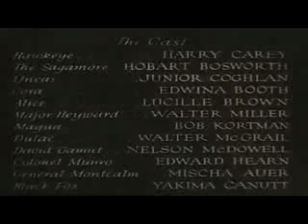Serial o ultimo moicano 1932 parte 5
Cora e Alice Munro, filhas do tenente-coronel Munro, estão viajando com o major Duncan Heyward do forte Edward para o forte William Henry, onde Munro está no comando. Um novo membro se soma ao grupo: o professor de canto David Gamut. O grupo é guiado através da floresta pelo índio Magua, que os faz seguir por um atalho, longe da proteção da milícia britânica. Heyward, no entanto, não fica satisfeito com o atalho de Magua, e começa a desconfiar das reais intenções do guia índio. No caminho, o grupo se depara com o espião a serviço dos britânicos Natty Bumpo (também conhecido como Olho de Falcão) e seus dois amigos moicanos: Chingachgook e seu filho Uncas. Aumenta a suspeita de que Magua seja, na realidade, um espião huroniano a serviço dos franceses: como consequência, Magua foge.

Temerosos de que Magua retorne com reforços huronianos, Bumbo e os moicanos conduzem o grupo a uma caverna para se esconderem. Lá, no entanto, eles são atacados pelos huronianos. Quando a munição acaba, Bumpo e os moicanos fogem, mas prometem retornar. O grupo restante é preso pelos huronianos. Magua oferece libertar o grupo em troca da mão de Cora, mas ela recusa. Diante de uma segunda recusa, Magua sentencia o grupo à morte. O grupo, no entanto, é salvo pelo retorno de Bumbo e os moicanos, que os levam a um edifício abandonado que havia sido palco de uma antiga batalha entre os índios e os britânicos. Os huronianos começam a atacá-los, mas param em respeito aos antigos companheiros que haviam sido mortos no local, e se retiram. No dia seguinte, Bumpo conduz o grupo ao forte William Henry, que estava sitiado pelos franceses. Munro envia Bumpo ao forte Edward para pedir reforços, mas Bumpo é capturado pelos franceses.